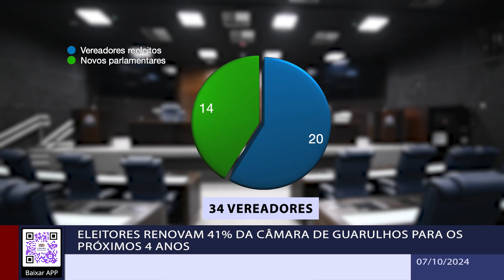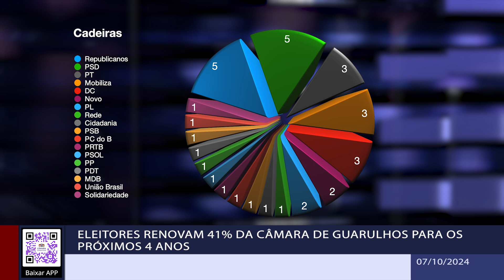Eleitores renovam 41% da Câmara de Guarulhos para os próximos 4 anos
Boletim do Jornal da Câmara 258/2024